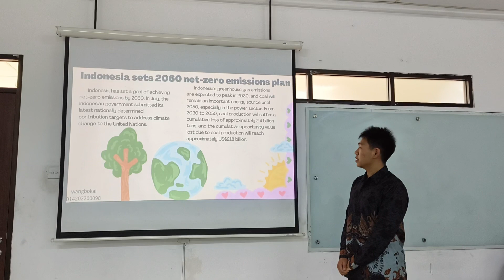WANG BOKAI _ 014202200098 _ IB2 20231